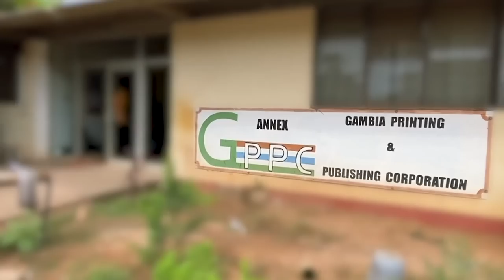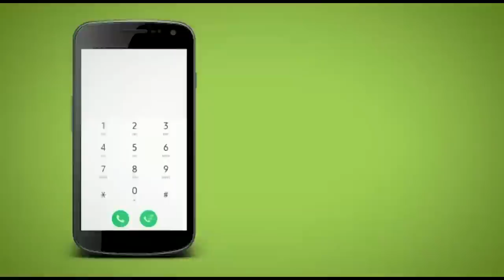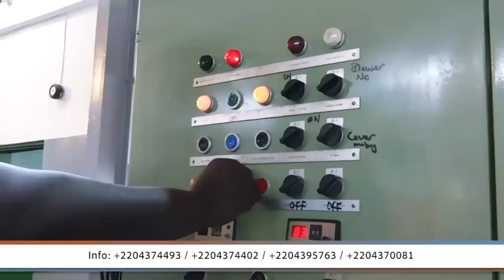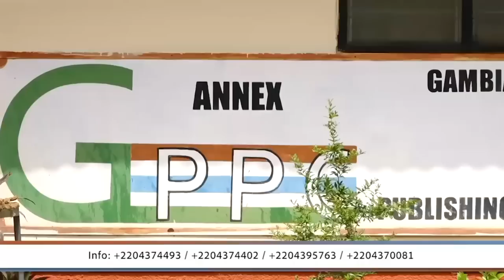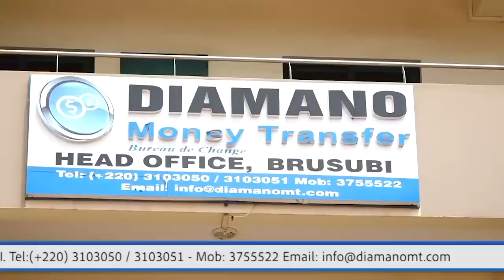Market Vendors Raise Concern Over the High Cost of Living